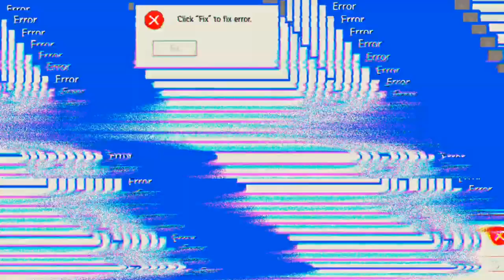Wer ist Minda 'Mech Arena'